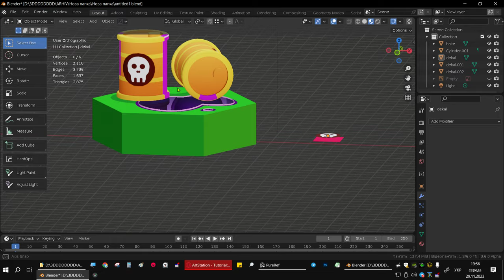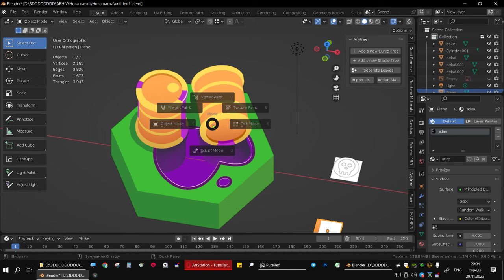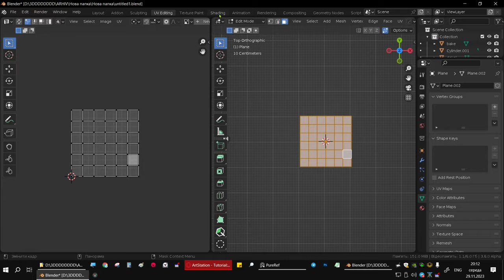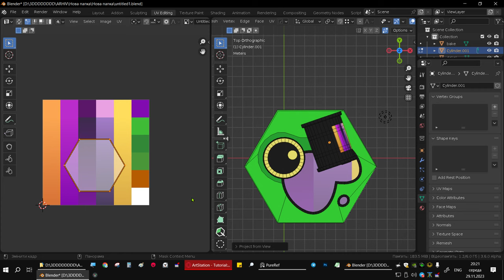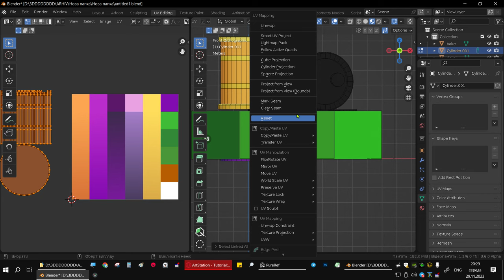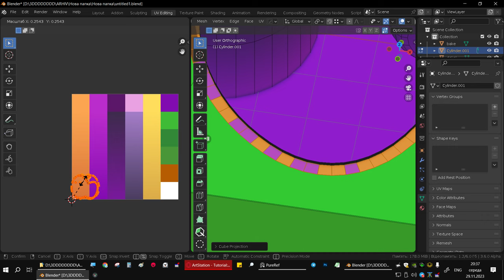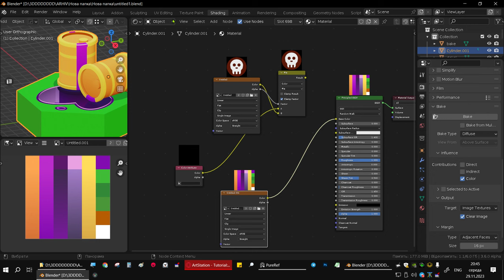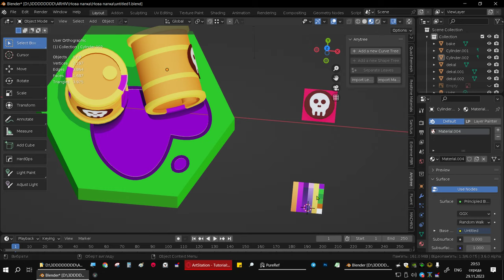Ігровий ассет (#3) Робимо текстурний атлас (палітра)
Показую як створити текстурний градієнтний атлас із кольору вертексів.